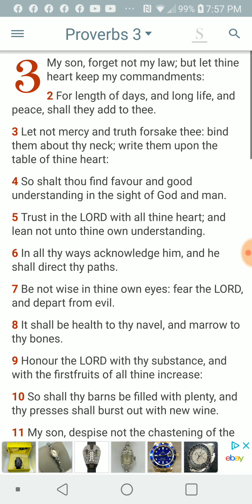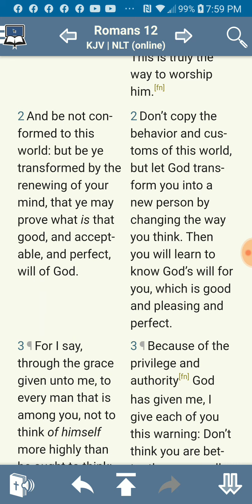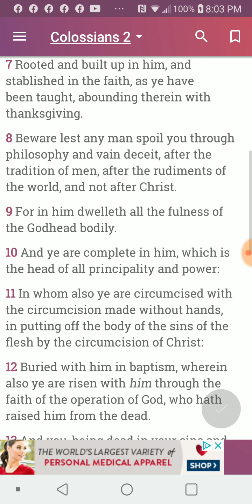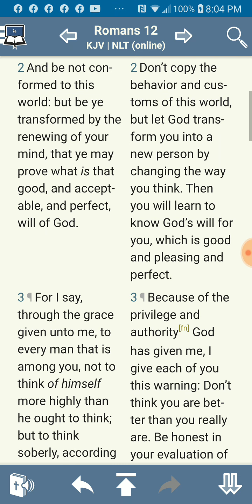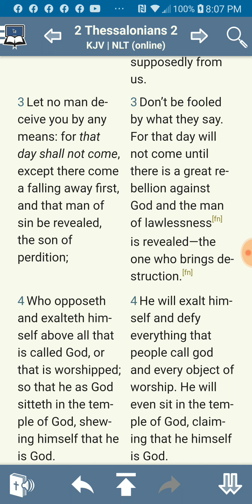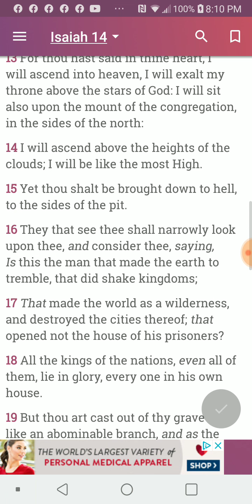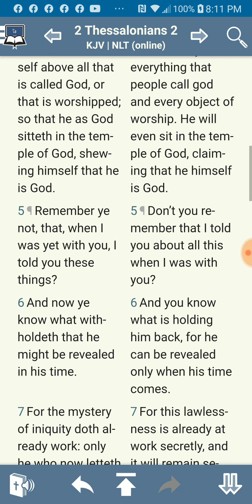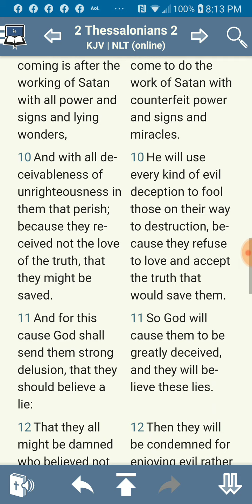PT.2 of 3 , Fealty ...